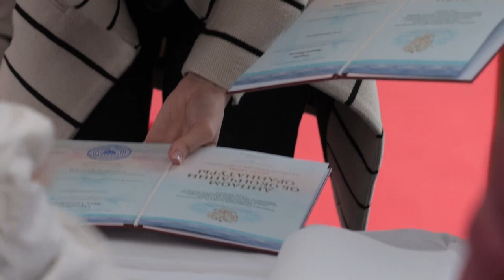Выпуск ординаторов 2022